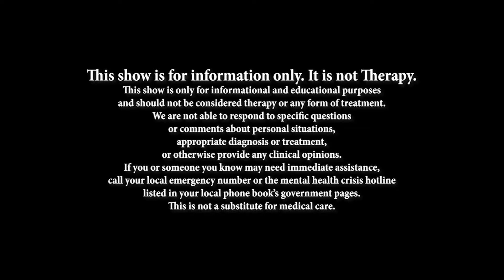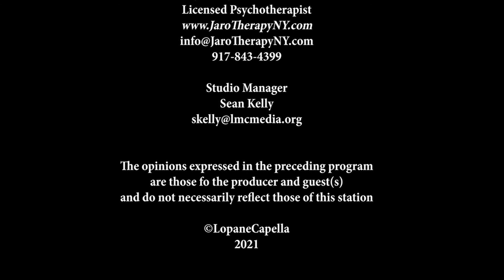Light Love Healing with Special Guest Joel F. Jaro-R, Licensed Psychotherapist